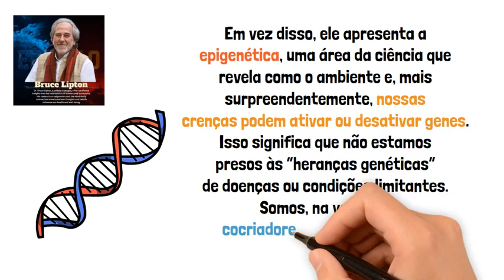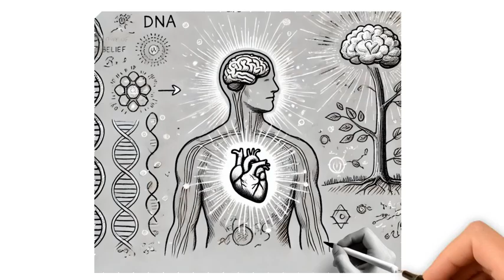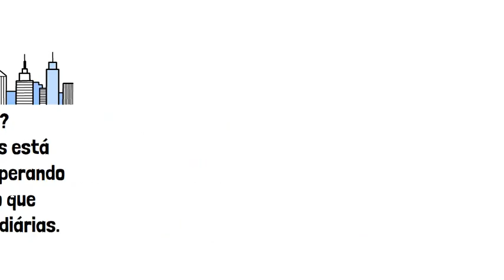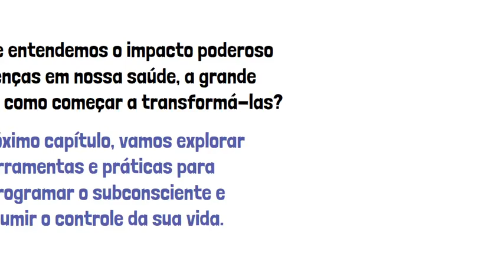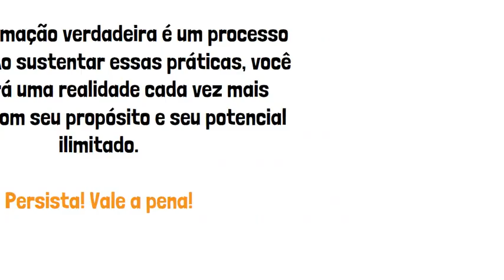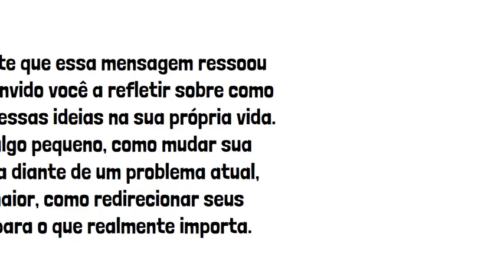A BIOLOGIA DA CRENÇA: Como Suas Convicções Transformam Sua Vida e Saúde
Suas crenças podem estar moldando sua vida sem que você perceba! No vídeo de hoje, exploramos A Biologia da Crença, um conceito revolucionário apresentado por Bruce Lipton, que mostra como suas convicções afetam sua saúde, comportamento e até sua realidade. Descubra como a epigenética prova que você não é refém da genética e que seus pensamentos podem ativar ou desativar genes, influenciando diretamente sua qualidade de vida.

Vamos entender como crenças limitantes se formam, como identificar padrões inconscientes e, mais importante, como reprogramar sua mente para alcançar mais equilíbrio, bem-estar e sucesso. Se você quer aprender como transformar sua mentalidade para criar uma vida mais plena, este vídeo é para você. Assista até o final e descubra como assumir o controle do seu destino!

THE BIOLOGY OF BELIEF: How Your Beliefs Transform Your Life and Health
LA BIOLOGÍA DE LAS CREENCIAS: Cómo tus creencias transforman tu vida y tu salud

Temas abordados:
0 a 1:13 - Introdução: O Poder Transformador das Crenças
1:16 a  2:58 - A Ciência por Trás da Biologia da Crença
2:59 a 5:06 - Como as Crenças são Formadas
5:07  a  6:53 - O Impacto das Crenças na Saúde e no Bem-Estar
6:54  a 9:04 - Reprogramando suas Crenças Subconscientes
9:05 a 10:56 - Transformando sua Realidade com Novas Crenças
10:57 a 13:03 - Sustentando Crenças e Criando uma Vida Transformada